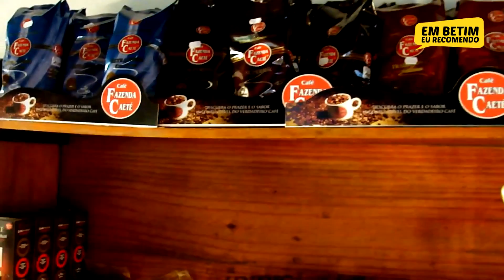#3 Paineiras da Serra - Pastel frito - Itatiaiuçu - MG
O Em Betim eu recomendo esteve na lanchonete e fazenda Paineiras da Serra em Itatiaiuçu em Minas Gerais para experimentar o pastel frito, que é super conhecido na região, e mostrar para vocês que o local também é uma ótima opção para sair da rotina e ter mais contato com a natureza e a vida no campo. A estrutura do lugar é muito boa, possui um amplo estacionamento, o banheiro é limpo e grande e há uma varanda com uma vista linda. Próxima a entrada do local também tem uma área externa que é muito agradável e com muita sombra. Gostamos bastante e achamos o preço do lanche justo pela qualidade. Saímos de Betim só para irmos lá e não nos arrependemos. =D Com certeza vamos voltar novamente.

os próximos vídeos! =D